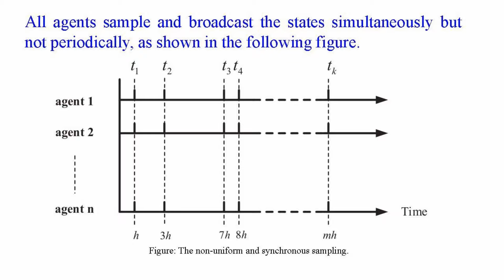Non-uniform Sampling Cooperative Control on a Group of Two-wheeled Mobile Robots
Design and Implementation of Non-uniform Sampling Cooperative Control on a Group of Two-wheeled Mobile Robots